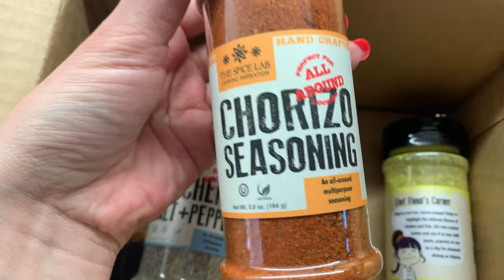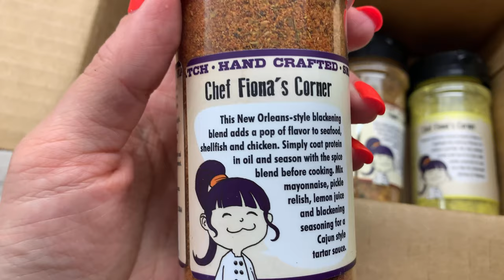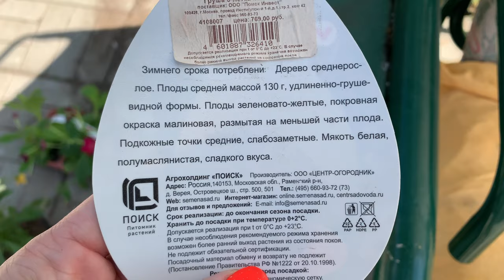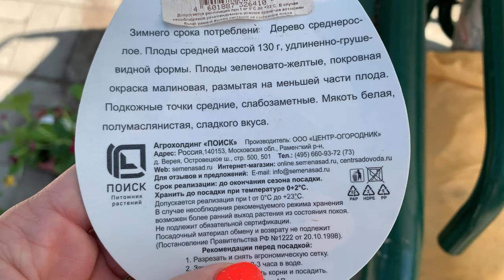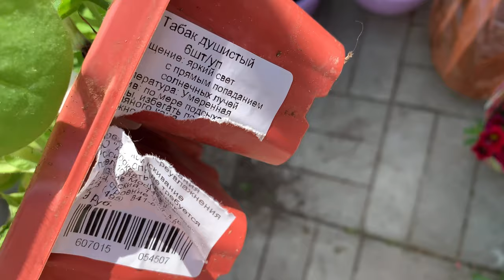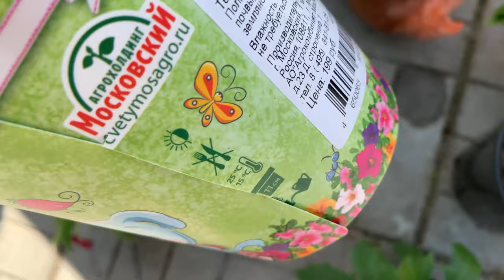ВЛОГ/ПОЧТИ ГОТОВ БАЛКОН/ЗАКАЗ IHERB/ПОКУПКИ ОБИ/ЧТО РАСТЕТ В МОЕМ САДУ 🌳/ОКРОШКА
Набор  бальзамов для губ Carmex
Специи соль Гудзонской долины и черный перец The Spice Lab